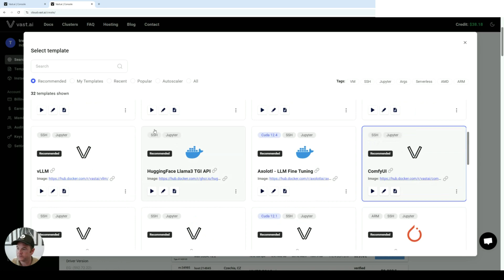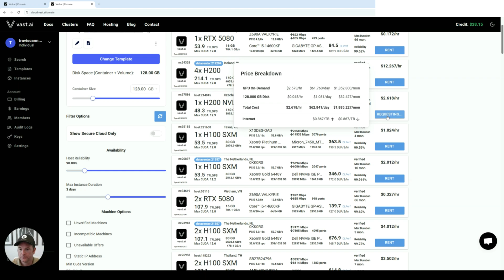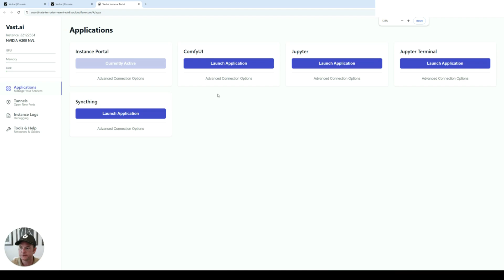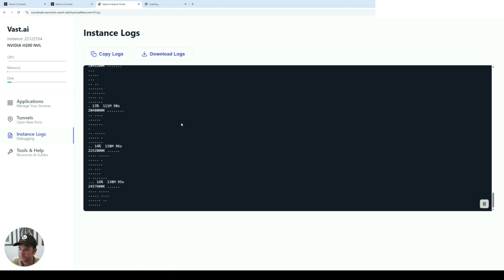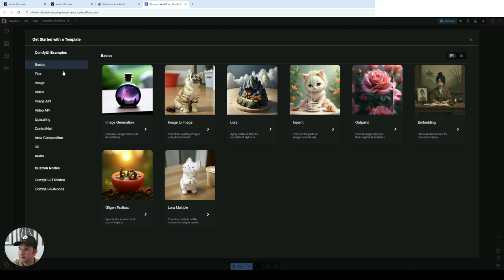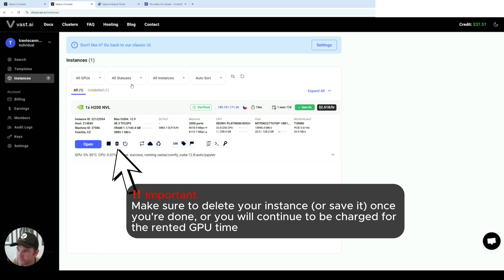LTX Video (ComfyUI) Tutorial — Create AI Videos Using Vast.ai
Learn how to generate stunning AI-generated videos using LTX Video and ComfyUI, powered by cheap, fast GPUs from Vast.ai. This step-by-step tutorial walks you through setup, usage, and tips for running smooth AI video pipelines — even on a budget.

🔹 What You’ll Learn:
• How LTX Video works
• Setting up ComfyUI workflows
• Launching GPU containers on Vast.ai
• Managing VRAM, speed, and storage
• Pro tips for stability and rendering